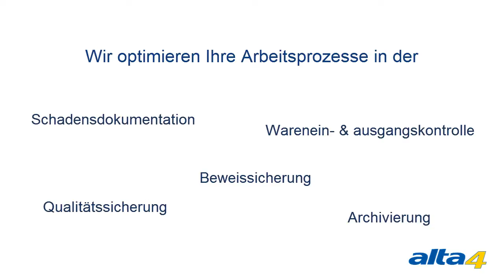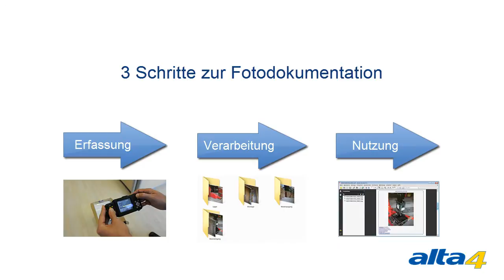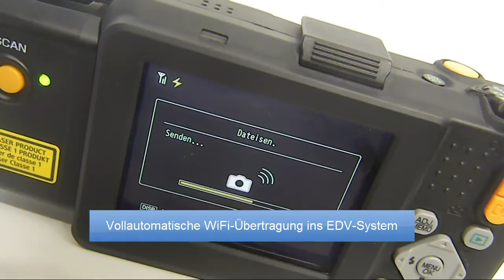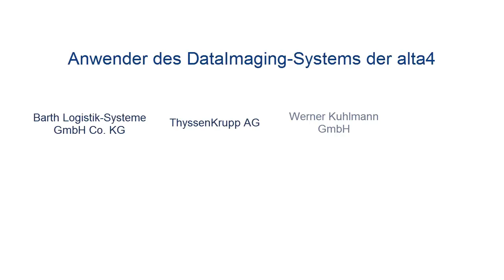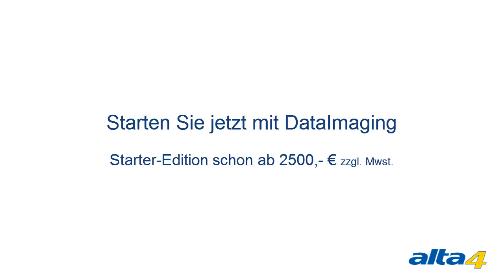Foto-Dokumentation mit Barcodes: das richtige Foto zum richtigen Vorgang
Barcode-basierte Fotodokumentation mit dem Data-Imaging-System von alta4

Finden Sie immer das richtige Foto zum richtigen Vorgang mit der Barcode-Kamera Ricoh G700SE und der Software ExifExtractor Server. Die Fotos werden automatisch anhand des Barcodes oder weiterer Informationen umbenannt und Sie erhalten zu jedem Vorgang einen PDF-Bericht.
Lernen Sie in diesem Video, welchen Nutzen dieses professionelle System bietet, wie sie damit Kosten sparen können und Risiken im Unternehmen vermeiden. Z.B. werden die Photos kabellos direkt per WLAN an Ihren Server übertragen und stehen über das System einer Vielzahl von Nutzern im Unternehmen zur Verfügung.